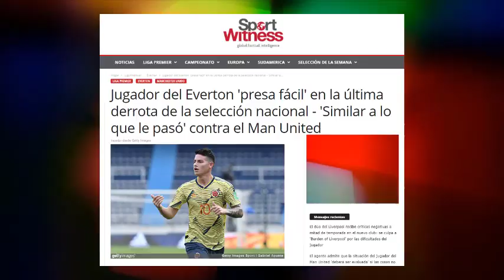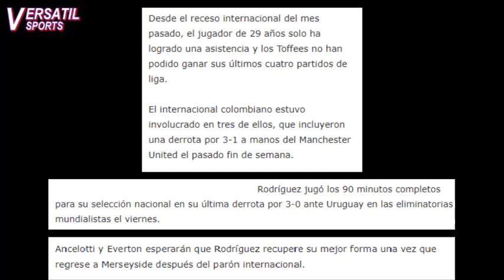ASI CALIFICA PRENSA INGLESA PARTIDO de JAMES RODRIGUEZ COLOMBIA vs URUGUAY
James Rodriguez no sólo es tema de interés en Colombia, también lo es en Inglaterra específicamente en Liverpool ciudad del Everton fc. Los medios británicos han hecho eco de la derrota Colombiano a mano de los Uruguayos por las eliminatorias al mundial, pero sobre todo siguen al tanto del bajo rendimiento de volante Colombiano del equipo Blue
Pero como calificaron los portales británicos a James Rodriguez en su partido con la Selección Cafetera.